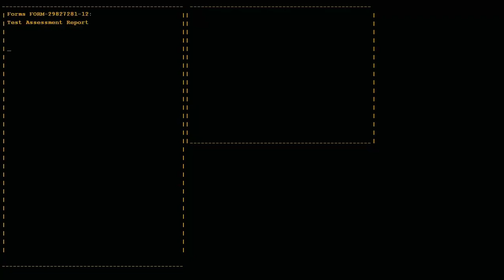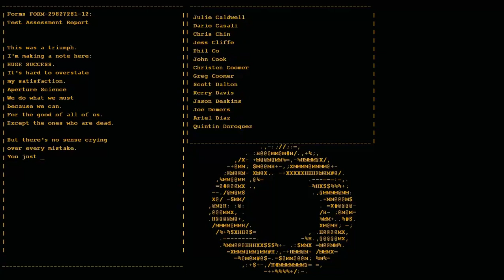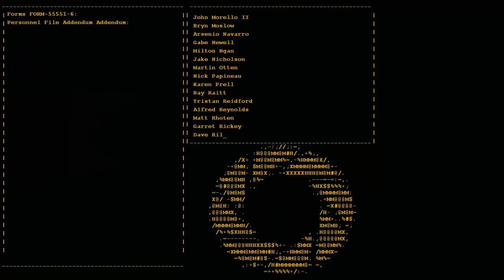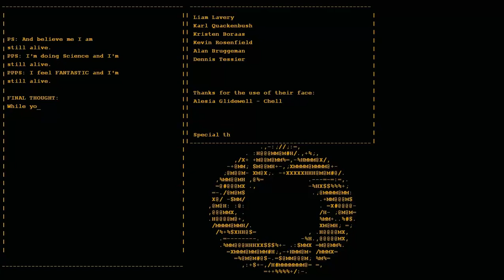PORTAL - final song "Still alive"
PORTAL credits and final song "Still Alive". Remember The cake is a lie.

Lyrics:

I'm making a note here: HUGE SUCCESS.
It's hard to overstate my satisfaction.
Aperture Science
But there's no sense crying over every mistake.
You just keep on trying till you run out of cake.
And the Science gets done.
And you make a neat gun.
For the people who are still alive.
I'm not even angry.
I'm being so sincere right now.
Even though you broke my heart.
And killed me.
And tore me to pieces.
And threw every piece into a fire.
As they burned it hurt because I was so happy for you!
Now these points of data make a beautiful line.
And we're out of beta.
We're releasing on time.
So I'm GLaD. I got burned.
Think of all the things we learned
Go ahead and leave me.
I think I prefer to stay inside.
Maybe you'll find someone else to help you.
Maybe Black Mesa
THAT WAS A JOKE.
HAHA. FAT CHANCE.
Anyway, this cake is great.
It's so delicious and moist.
Look at me still talking
when there's Science to do.
When I look out there, it makes me GLaD I'm not you.
I've experiments to run.
There is research to be done.
On the people who are still alive.
And believe me I am still alive.
I'm doing Science and I'm still alive.
I feel FANTASTIC and I'm still alive.
While you're dying I'll be still alive.
And when you're dead I will be still alive.
STILL ALIVE (x2)